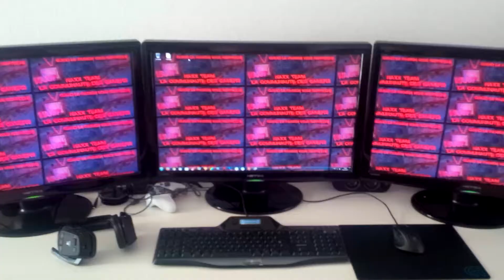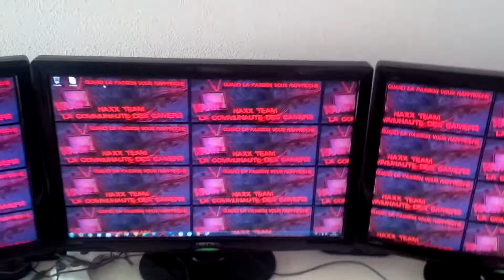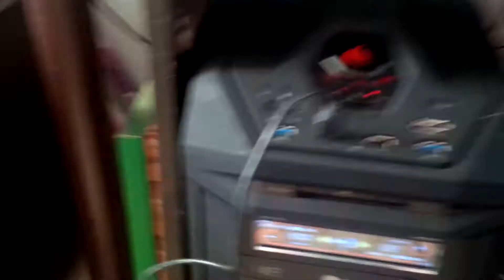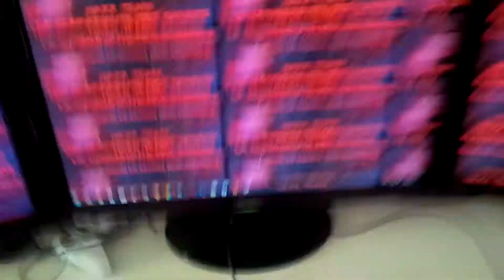Ctraxx66 - Full Logitech Gaming - Naxx Team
Un petit topo , pour mes potos de la Naxx Team , sur l'évolution récente de mon matériel ;)